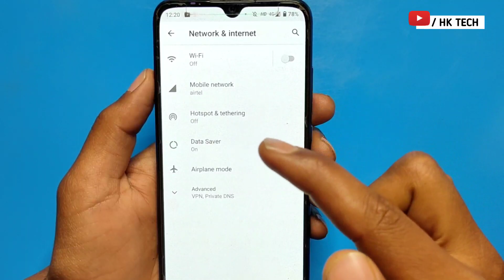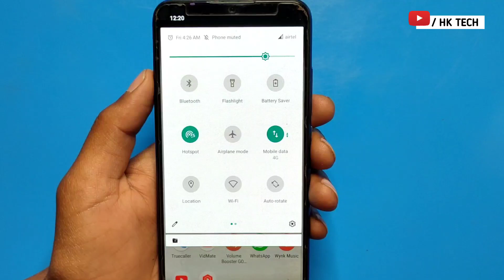Can't use mobile hotspot while data saver is on | problem fix | hotspot problems solve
Can't use mobile hotspot while data saver on 2023 || problem fix | hotspot problems solve |hotspot

your queries 👇
can't use mobile hotspot while data saver is on
samsung can't use mobile hotspot while data saver is on
can't use mobile hotspot while data saver is on samsung s7
can't use mobile hotspot while data saver is on samsung j6
how to fix can't use mobile hotspot while data saver is on
can't use mobile hotspot while data saver on
problem fix
hotspot problems solve
can't use mobile hotspot while data saver is on samsung a10
data saver off kaise kare
while data saver is on samsung
data saver ko off kaise kare
can use mobile hotspot while data saver is on
can't use mobile hotspot while data saver is on samsung a30
turn off data saver to use mobile hotspot and tethering in hindi
how to off data saver in samsung
turn off data saver to use mobile hotspot and tethering
HK TECH
2024
hk tech
hk

         J&K  (ramban)